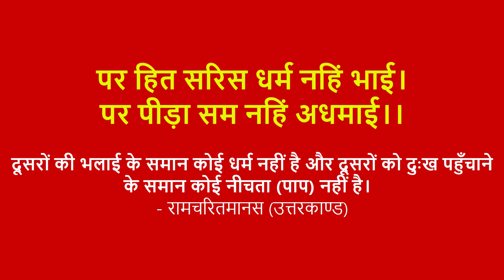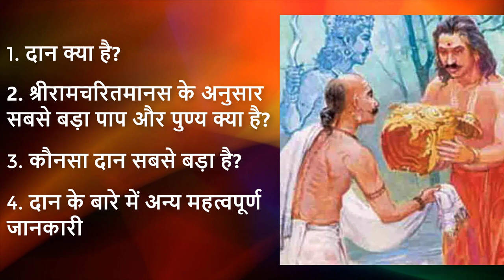सबसे बड़ा पाप और पुण्य श्रीरामचरितमानस के अनुसार क्या है? कौनसा दान सबसे बड़ा है? Daan kisko kaise kre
श्रीरामचरितमानस के अनुसार सबसे बड़ा पाप और पुण्य क्या है? कौनसा दान सबसे बड़ा है? Daan kisko kaise kre

Watch this video to know all about श्रीरामचरितमानस के अनुसार सबसे बड़ा पाप और पुण्य क्या है? कौनसा दान सबसे बड़ा है? Daan kisko kaise kre